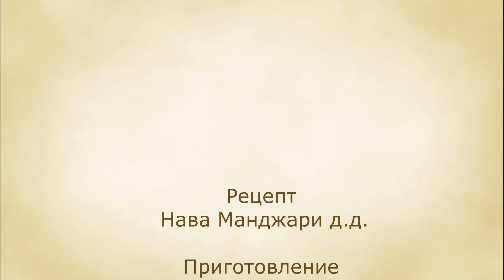Вегетарианские блинчики на молоке, без дрожжей и яиц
Тесто:

1 л молока
мука пшеничная
1 ч.л. соли
2 ст л. сахара
растительное масло - 2-3 ч.л.

Приготовление теста:

ШАГ 1:
0,5 л молока смешиваем с солью, сахаром и просеянной мукой
Консистенция густой сметаны, без комочков

ШАГ 2:
0,5 л молока кипятим и горячее добавляем в тесто из шага 1
Перемешиваем добавляем растительное масло

Тесто готово, можно хранить в холодильнике.